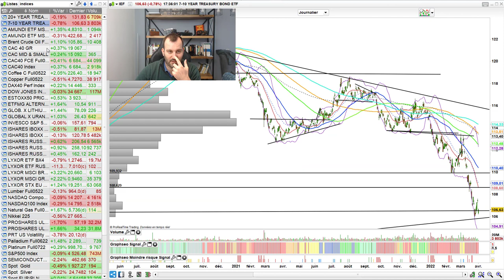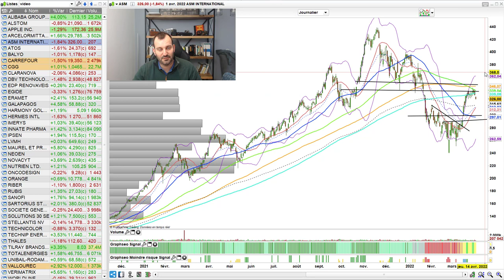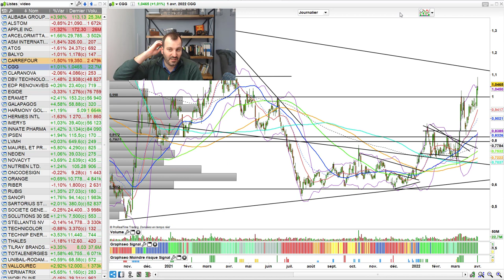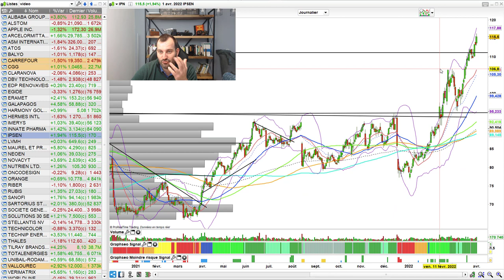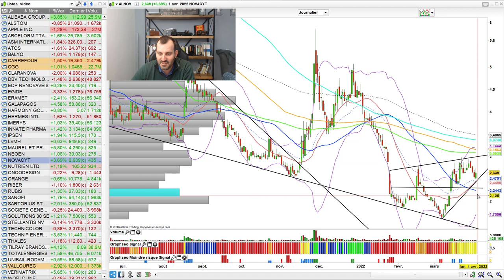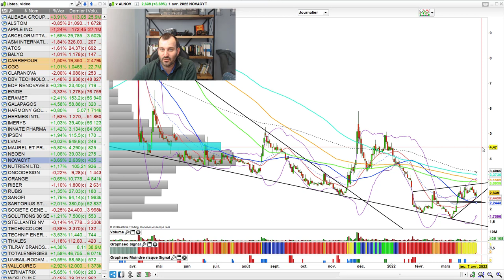Guerre, Inflation, Crise, taux : Investir quand la bourse est malade (Tu oublies ça)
Bourse, marchés, Crise énergétique, krach boursier, crise alimentaire, guerre Russie Ukraine. J'explique tout dans cette vidéo au-delà de la guerre, l'impact sur l'économie à venir Et quelque chose que tout le monde oublie.

0:00 - Synthèse de la semaine
8:05 - CAC40
13:36 - NASDAQ100
15:29- 10 ans US
16:35 - Brent
18:01 - Natural Gas (US)
19:30 - Gold
20:23 - Silver
20:47 - EUR/USD
21:48 - Alibaba Group
22:33 - Alstom
23:12 - Apple
24:14 - Arcelor Mittal
24:24 - ASM Int.
25:06 - Atos
25:24 - Balyo
26:00 - Carrefour
26:21 - CGG
27:43 - Claranova
28:14 - DBV Tech.
28:27 - EDP Renovaveis
29:08 - Eramet
29:36 - Galapagos
30:05 - Harmony Gold
30:26 - Hermès Intl.
31:20 - Imerys
31:51 - Innate Pharma
32:40 - Ipsen
32:52 - LVMH
33:03 - Maurel et Prom
33:47 - Neoen
34:06 - Novacyt

à propos de Julien FLOT